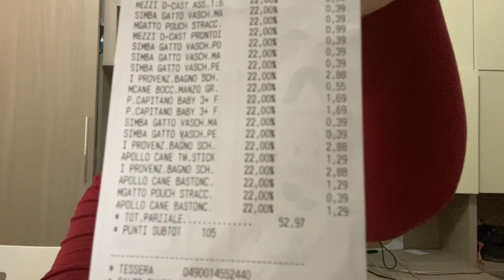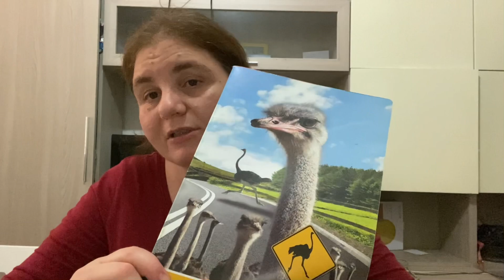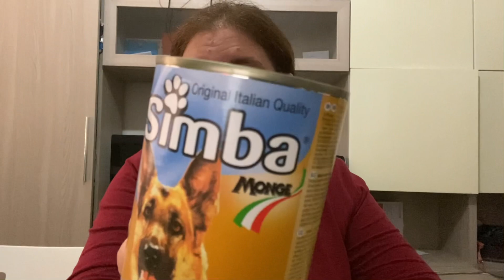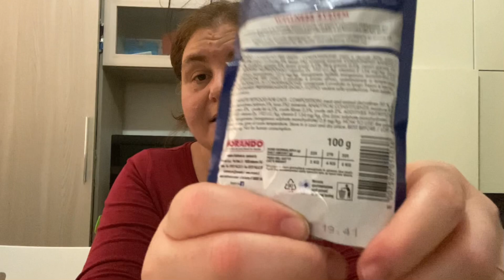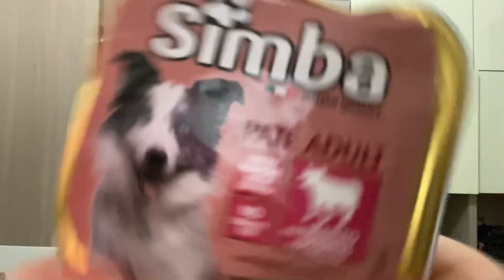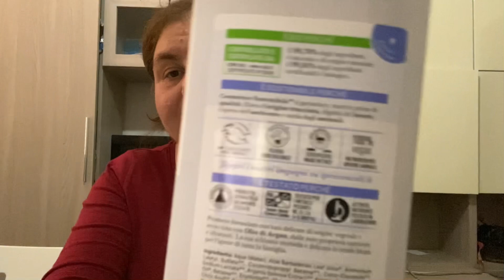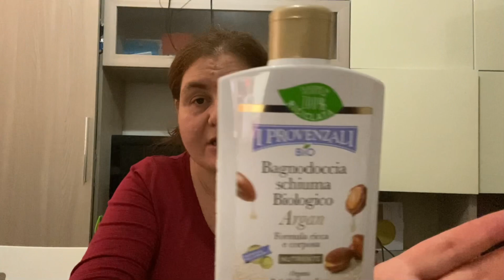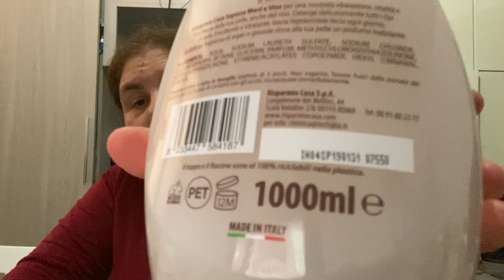Svuota la spesa risparmio casa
Ciao a tutti sono Paola e vi do il benvenuto nel nostro canale.

Oggi svuota la spesa risparmio casa

Ringraziamo tutti gli iscritti
Speriamo che il video vi sia piaciuto